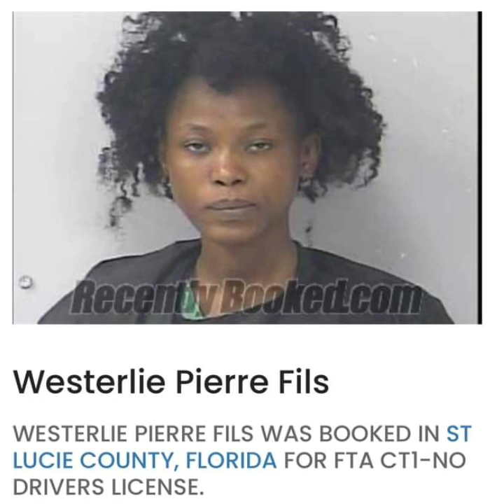Bòn Nouvel Westerline Pierre Fils Libere jodi Blondedy Ferdinand fe tout moun sezi🤔😰